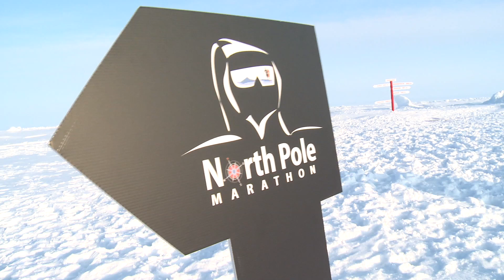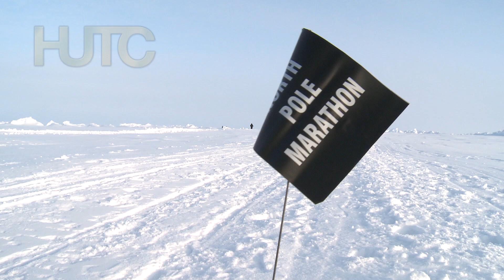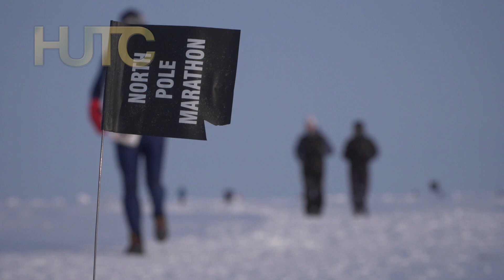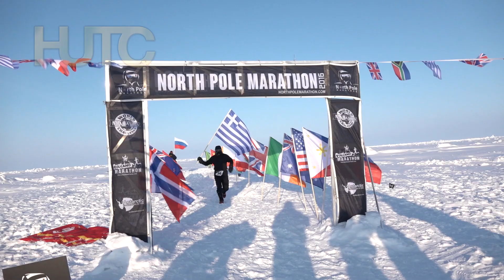North Pole Marathon 2016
These are the news rushes from the North Pole marathon 2016.